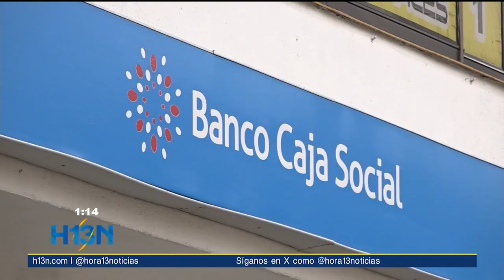¿Conoce la insolvencia económica? opción para personas naturales con dificultades financieras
Las personas por desconocimiento no saben que pueden acceder a esta figura jurídica de insolvencia económica